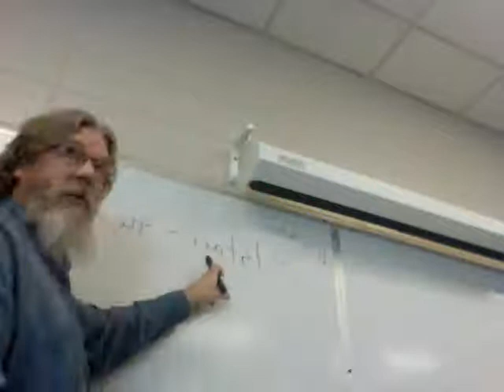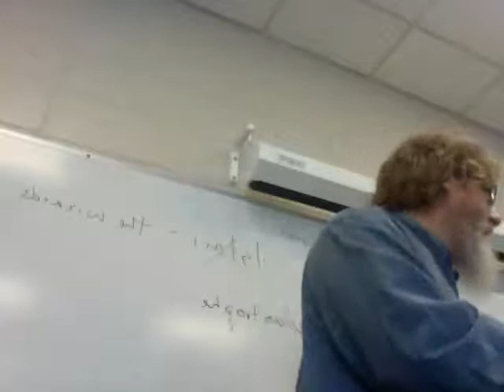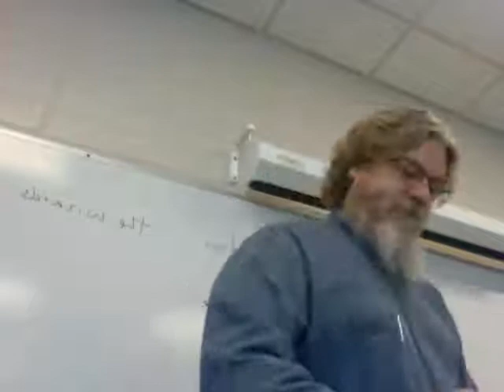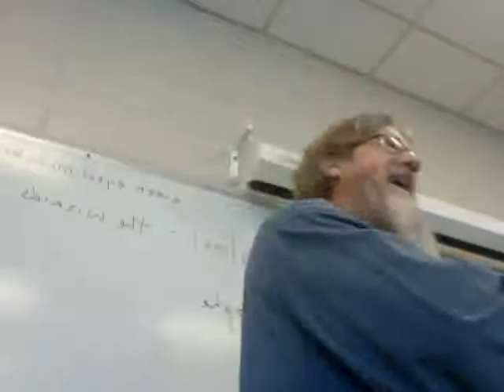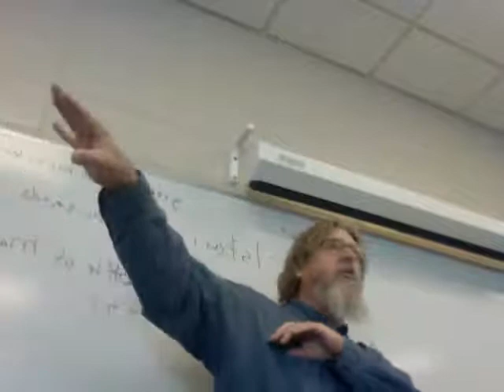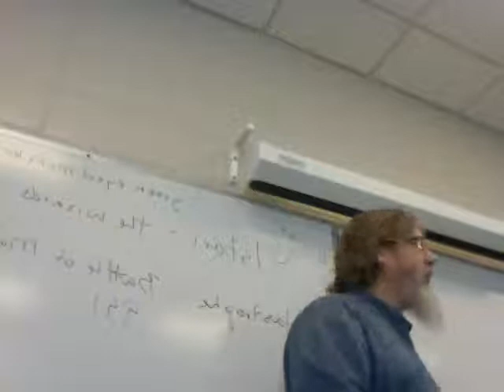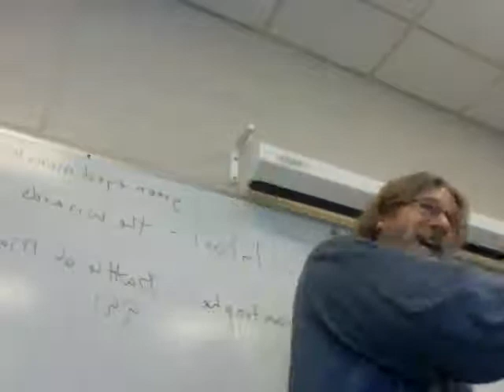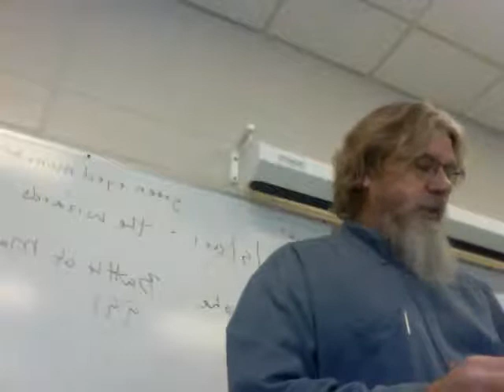Lord of the Rings 5 (ENGL 2020.20)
Discussion of The Two Towers.